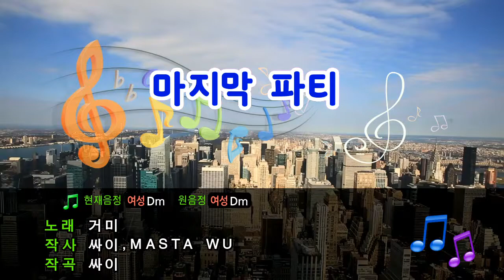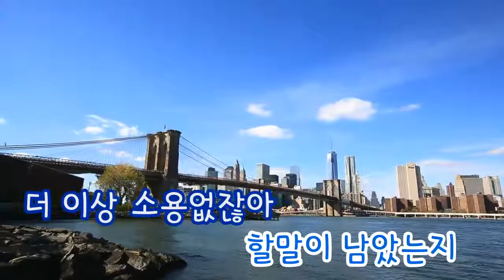[TJ노래방] 마지막파티 - 거미 (Last party - Gummy) / TJ Karaoke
Last party - Gummy -- TJ Karaoke Song NO. 19363
마지막파티 - 거미 -- TJ노래방 곡번호 19363

▶ ZillerSong Mobile : Android/IOS
▶ K-POP STAR Global Package : Android/IOS
▶ TJ TV Karaoke (Korean ONLY) : KT OllehTV , LG U+TV, SK BTV